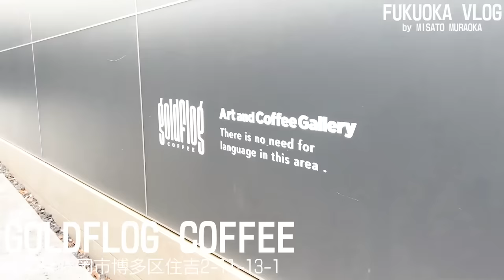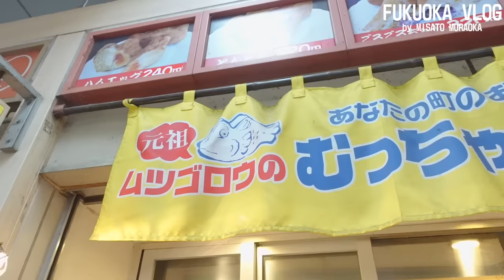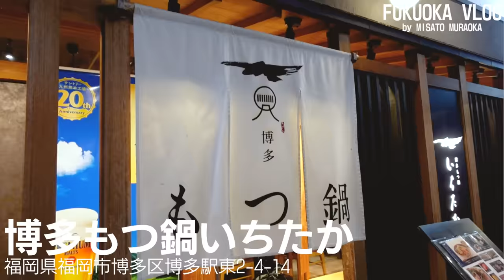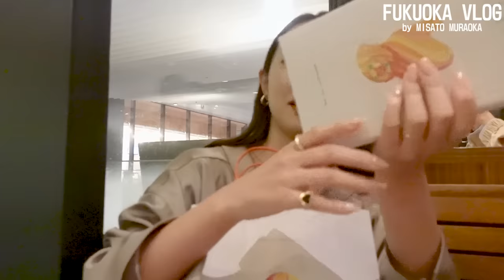【福岡VLOG】カフェにサウナに女子会に最高な福岡帰省でした🛫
こんばんは〜🌜

前回の大阪VLOGには、手ブレがひどくて酔いました🍶
などのコメントを頂き、、、、！
そりゃそうだ・・・wと反省。大変申し訳ございません。

今回はだいぶ良くなったはず・・・！🤣

昔からお店でやってたメンバーの2名が同時期にプロポーズされてさぁ・・
感慨深いよね・・・😇💕
皆様にも幸せをお届けできたはず・・💏

皆さんはどんなプロポーズされたの？🥺💕
いやん！

ｰｰｰｰｰｰｰｰｰｰｰｰｰｰｰｰｰｰｰｰｰｰｰｰｰｰｰｰｰｰｰｰｰｰｰｰｰｰｰｰ
▼シェルターTV